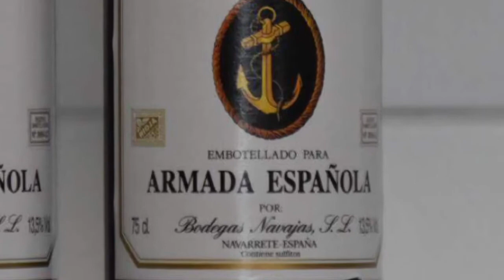Port de Sóller, àudio: El meu avi, Imatges dels Carandines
Excursió i dinar a la base naval del Port de Sóller